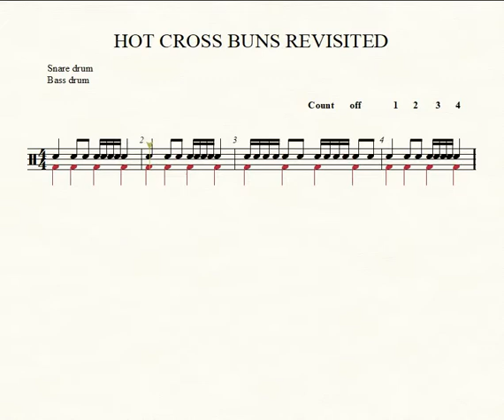HVB Hot Cross Buns Revisited for Snare drum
audio and video demo